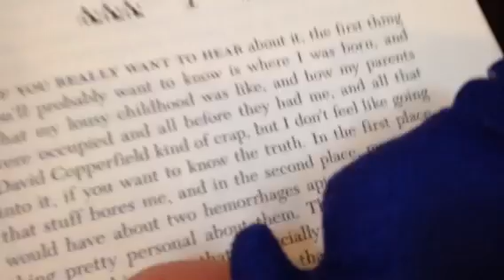Bon bon gets removed S6 E16